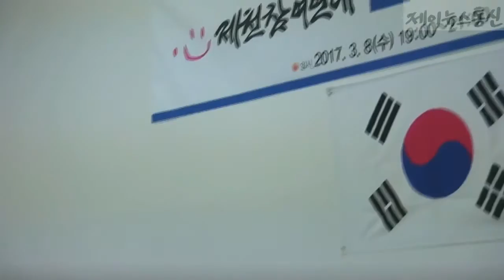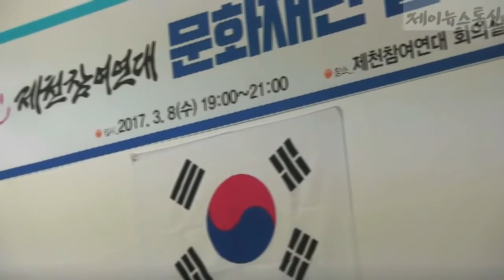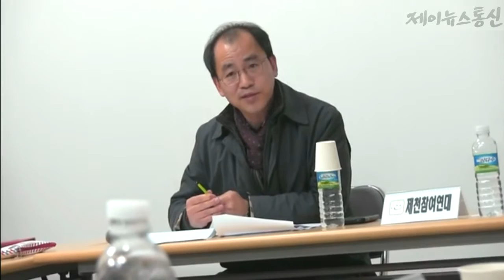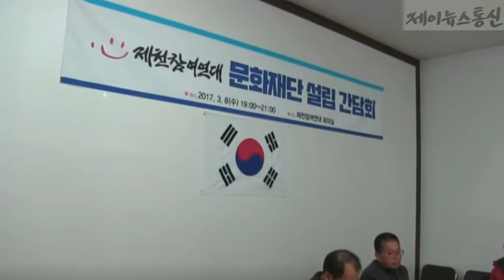제천참여연대 문화재단설립 토론회 핵심요약 영상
2017년 03월 08일 설립필요성과 반대 절차의견